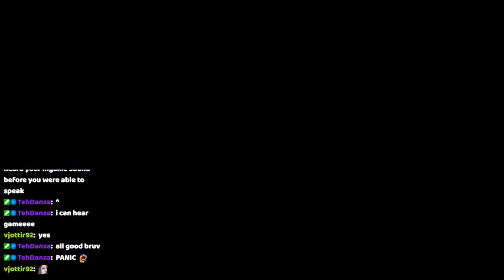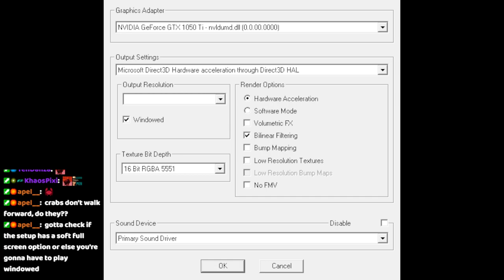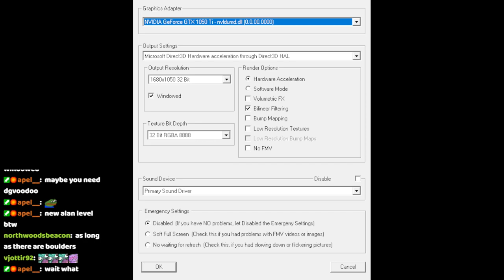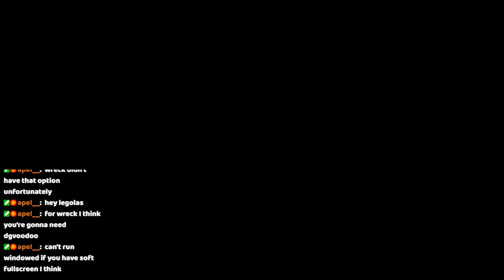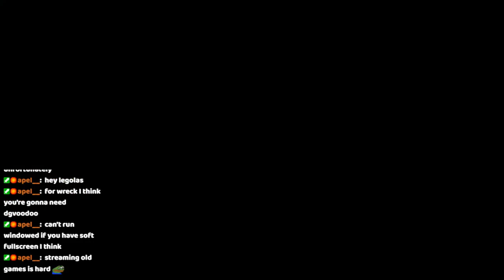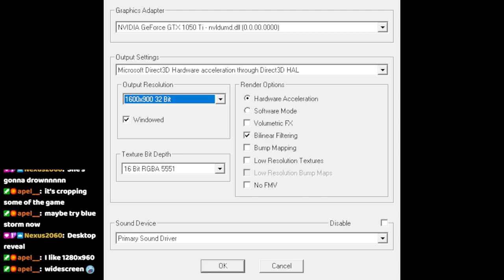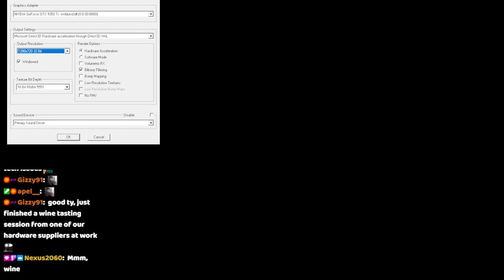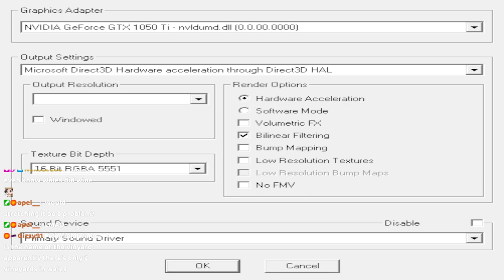TR4 Custom Level - Wreck of the Blue Storm #1